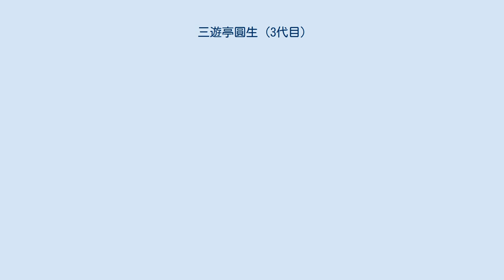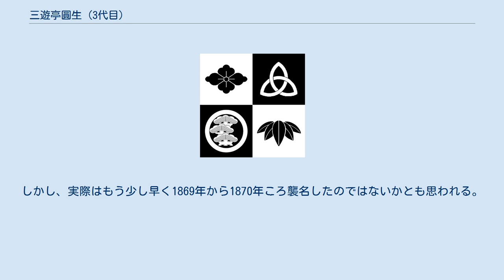三遊亭圓生 (3代目)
3代目 三遊亭 圓生（さんゆうてい えんしょう、1839年（天保10年）（逆算） - 1881年（明治14年）8月16日）は、落語家。
本名、嶋岡（野本？）新兵衛。
 当初歌舞伎役者で、本名野本新兵衛にちなんで「のしん」と名乗ったので、後に「のしん」の圓生と渾名（あだな）されたとされていたが、誰の役者の弟子だったのか、旧幕府時代に既に野本という名字のある身分だったのかなどについて何も傍証となるものがなく、さらに本名を嶋岡と載せている文献もあるので、その由緒については疑問がある。
一方で天狗連の真打格で、○○連の真打を略して「のしん」が渾名されたという説もある。
 安政の末に役者から転じて、江戸噺家4代目桂文治門下で万治（萬治）となったとされるが、確証はない。
明治維新前後に三遊亭圓朝門下に移り、初代にあたる三遊亭圓楽を名乗る。
 圓朝の下でめきめきと頭角を現し、演芸評論家関根黙庵によると、初代三遊亭圓馬、初代三遊亭圓橘、3代目三遊亭圓喬と並んで「圓朝四天王」の一人に数えられたという。
関根黙庵の説では、1872年に両国立花家杮落としに際して、圓朝が素噺に転じるために芝居噺の道具を圓楽に全て譲って、3代目圓生を襲名させたと言う。
しかし、実際はもう少し早く1869年から1870年ころ襲名したのではないかとも思われる。
 1881年に、43歳で死去した。
 弟子は初代三遊亭圓丸ら大勢いた。